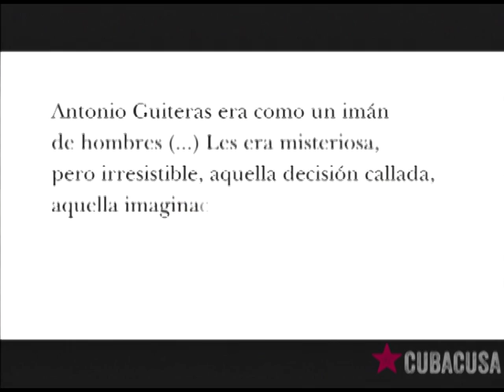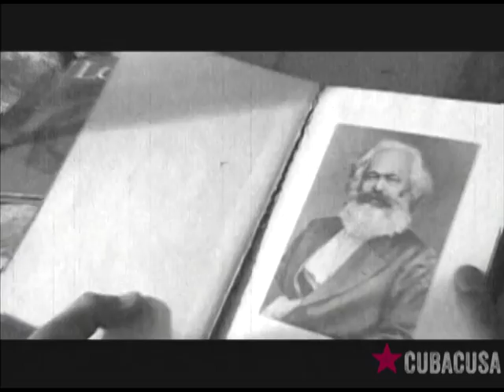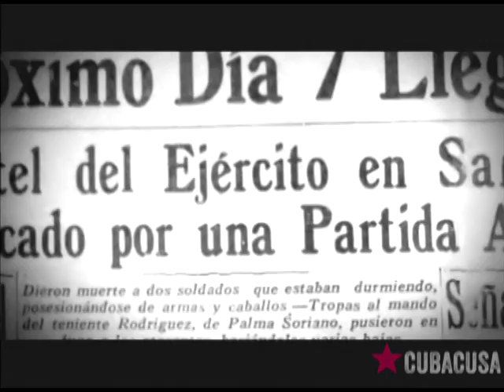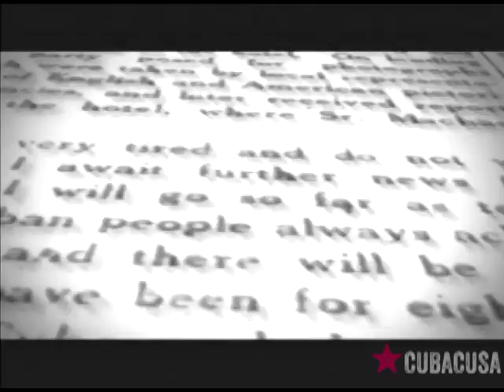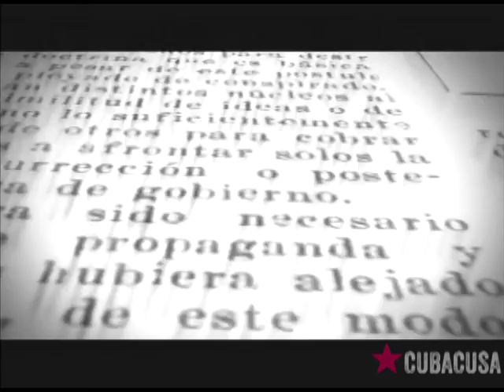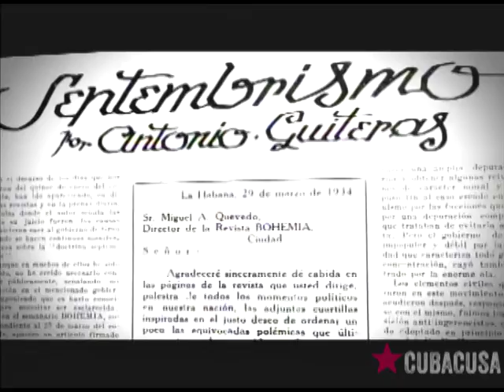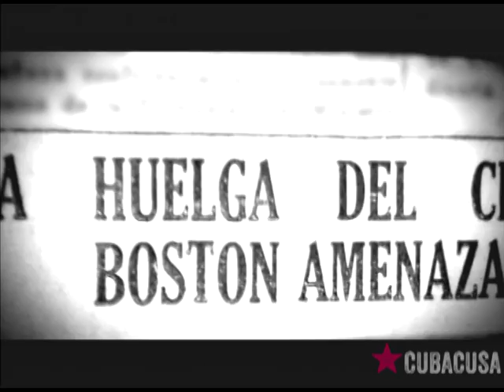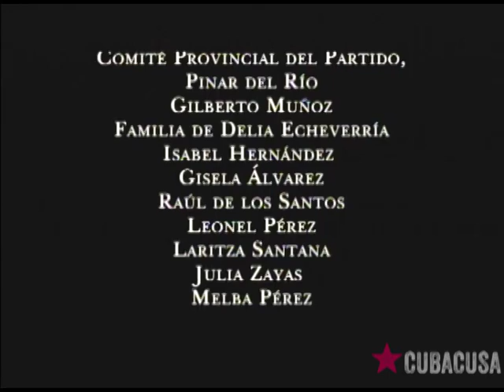Guiteras: un hombre de la Revolución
Documental de Mundo Latino sobre Antonio Guiteras.